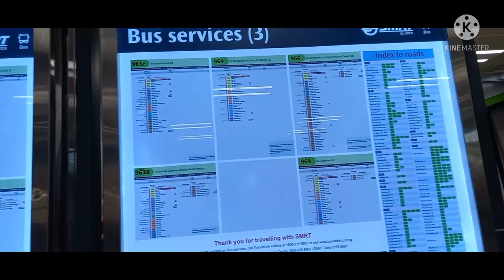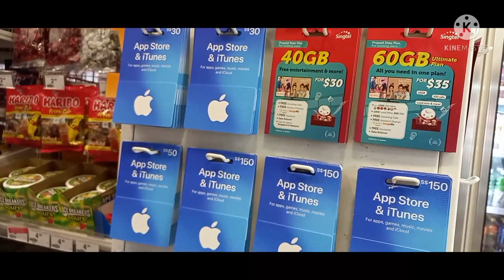WOODLANDS BUS INTERCHANGE ofwsingapore //Seny Official Vlogs